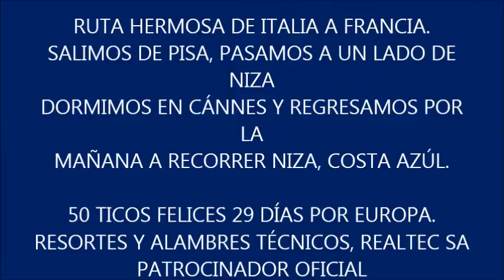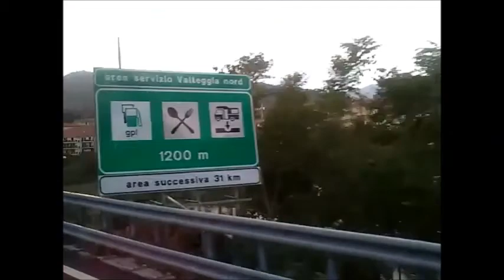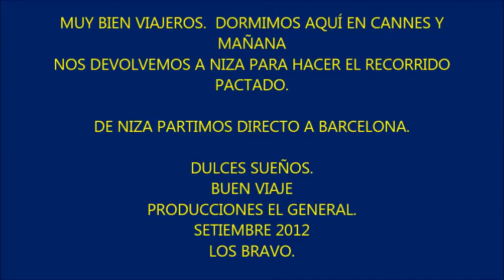DE PISA A NIZA Y CANNES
DE PISA ITALIA BAJAMOS A NIZA Y CANNES FRANCIA